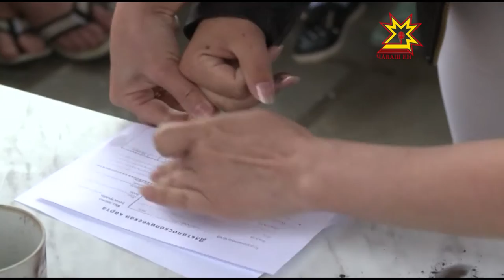«Белые камни» лагерьте «Чи лайăх полицейски» акци иртрĕ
Полицейскисем куллен мĕн ĕçлеççĕ? Алă йĕрĕсенче мĕнле информаци упранать? Сĕнтĕрвăрри районĕнчи «Шурă чулсем» канупа сывлăх базинче паян «Чи лайăх полицейски» акци иртрĕ. Унта пирĕн пултарулăх ушкăнĕ те пулса курчĕ.